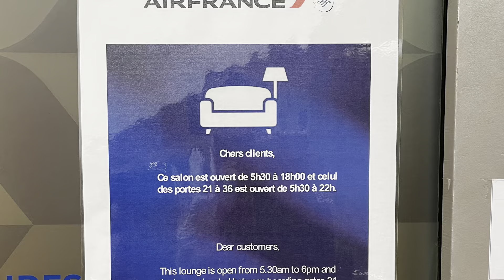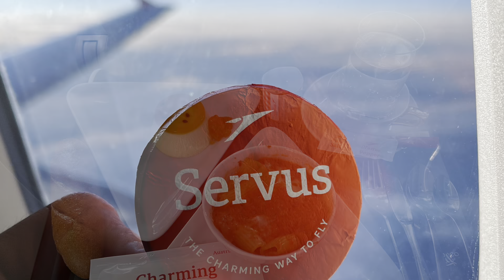Austrian Business Class - Paris (CDG) to Vienna